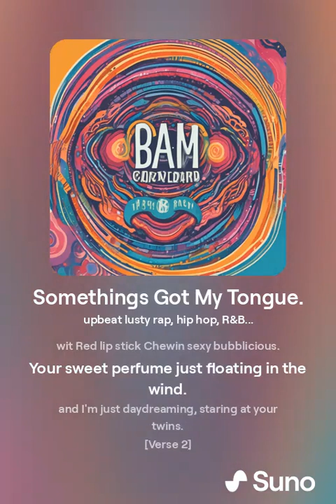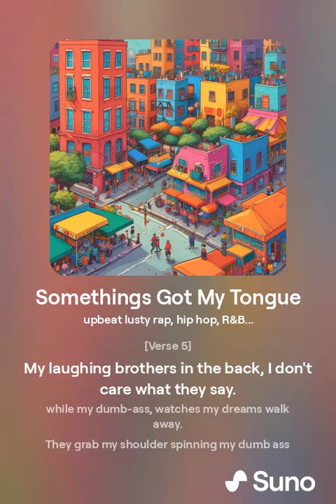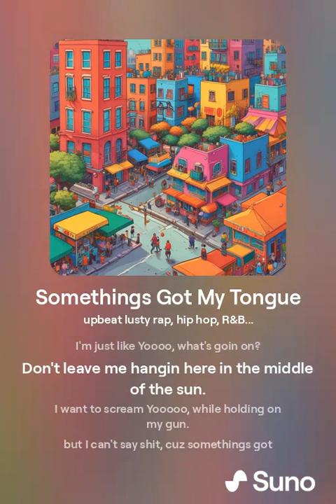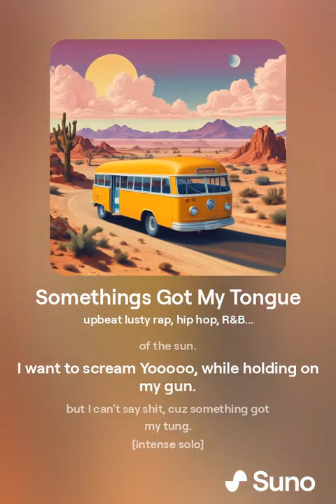Somethings Got My Tongue (New Version)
Vocals by: Suno